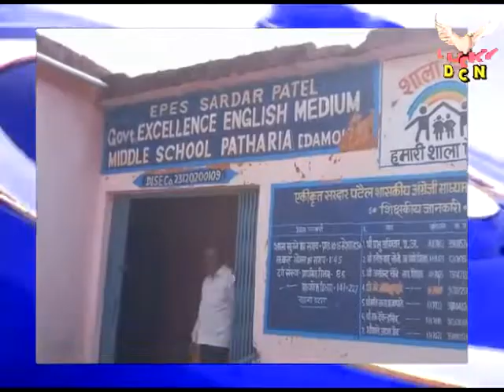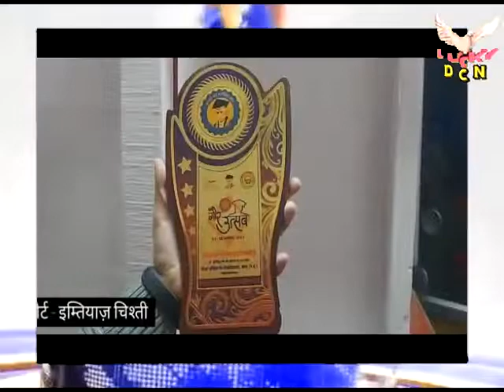LUCKY DCN NEWS 27.11.21